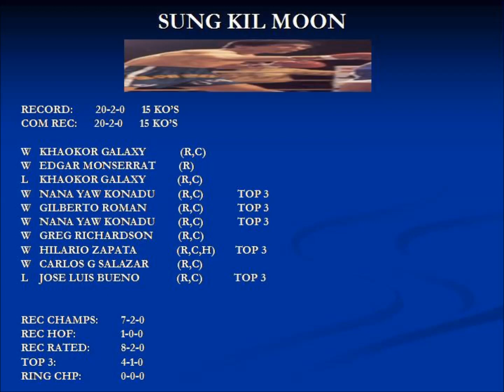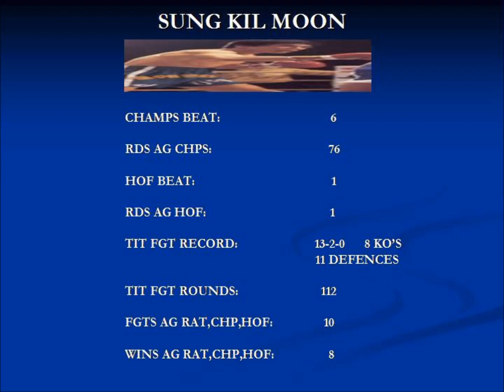SUNG KIL MOON CAREER